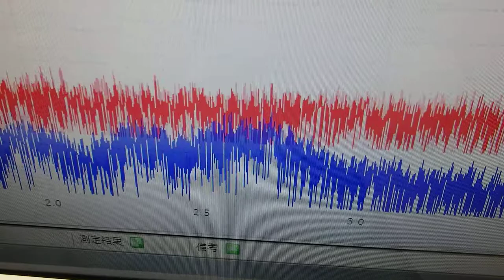対象物の音響特性 Acoustic properties of the object